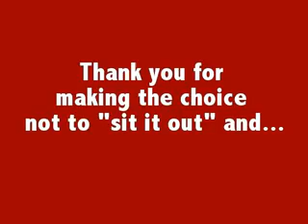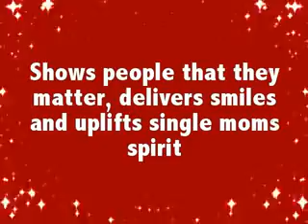Welcome New Consultants to La Bella Baskets The Gift Basket Industry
A warm welcome to the newest La Bella Baskets consultants. Week  8/15  thru 8/21